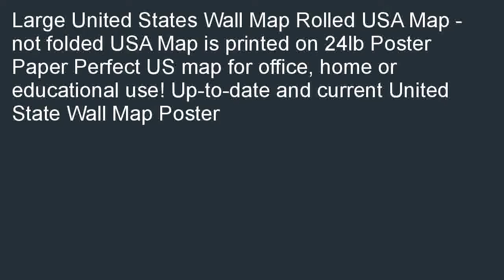24x36 United States USA US Executive Wall Map Poster Mural